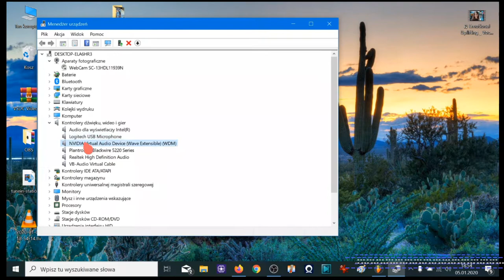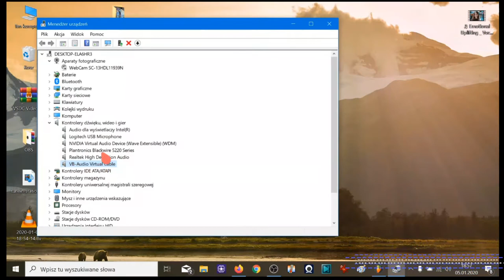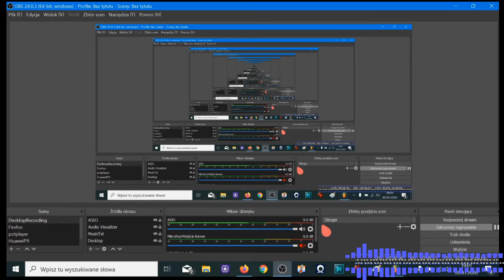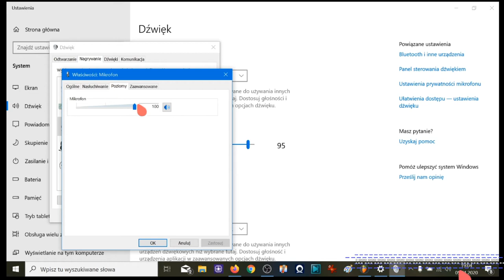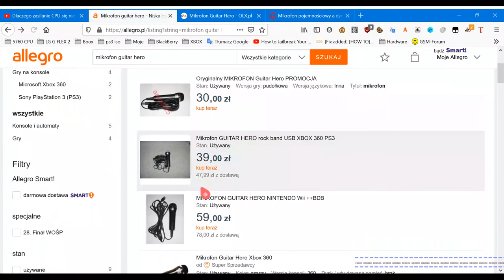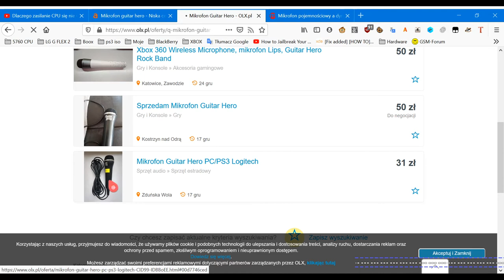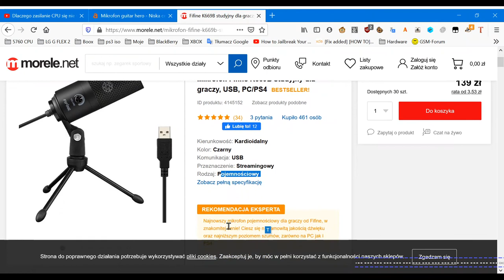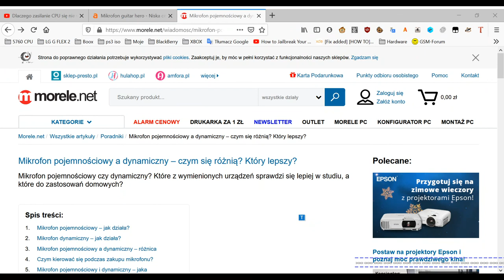OBS + Guitar Hero Microphone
Tym razem wygrzebałem z reklamówek mikrofon do Guitar Hero i postanowiłem go przerobić znowu do pierwotnej żywotności.

Jest to mikrofon dynamiczny więc nie wymaga zasilania Phantom 48v jak pojemnościowe. Pytanie jak się sprawdzi z OBS'em :)

Na pewno taki mikrofon ma większą membrane niż te co są w słuchawkach na pałąku ale czy wypadnie o wiele lepiej?

Zapraszam na mały ciekawy teścik jak sobie taki mikrofon poradził.